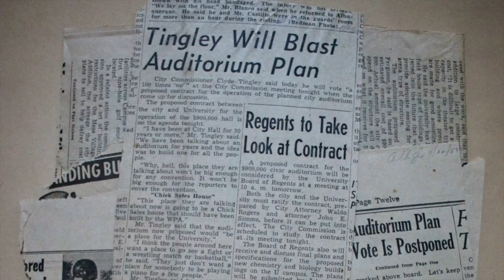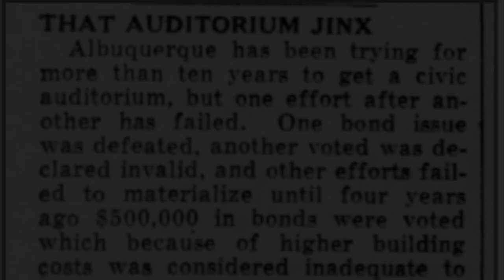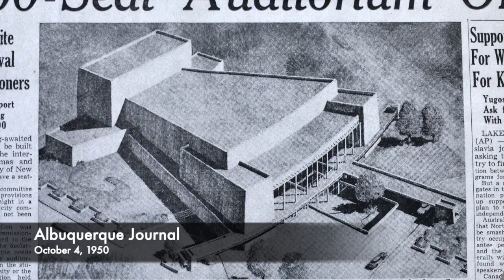The Albuquerque Civic Auditorium: An Architectural Story (Part 1 of 3)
The Albuquerque Civic Auditorium stood from 1957 until 1986. This is its story. Not the story of the hundreds of events that took place under the dome, but of the dome itself, its rise and fall.

This video is a re-recording of the narration and visuals that accompanied a November 2019 live PowerPoint presentation at Albuquerque's Special Collections Library by Thea Haver. This is part one of three parts. There are segments of the video that are audio only.